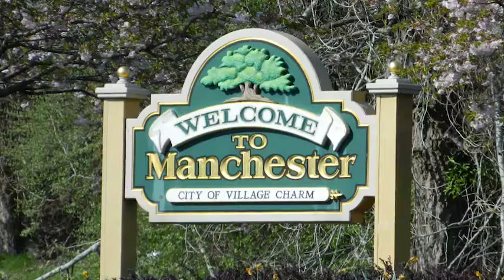GMCC Manchester Has It All 6 17